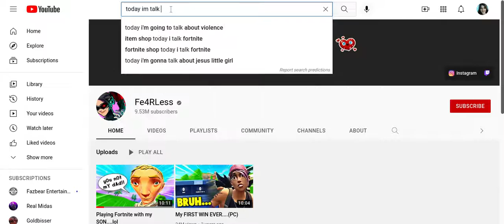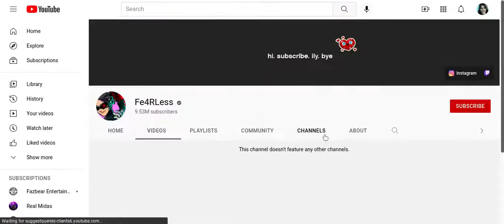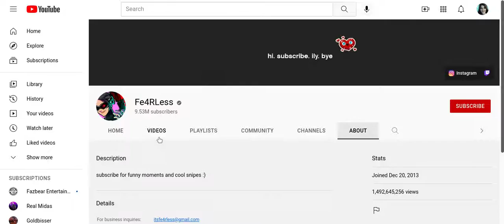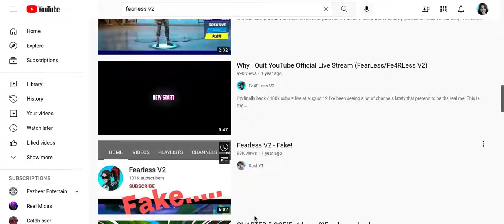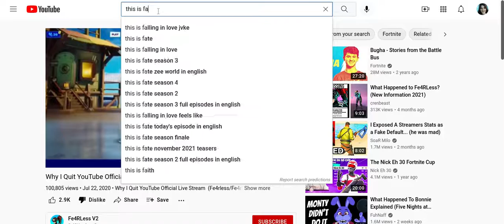What happend to Fe4Rless?